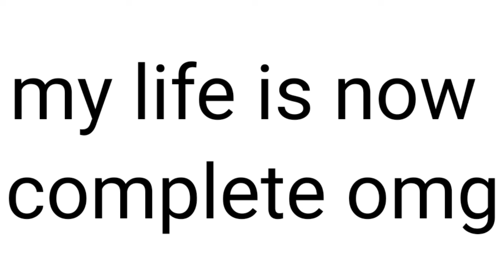I met Drupii oml UwU ;;;no thumbnail;;;